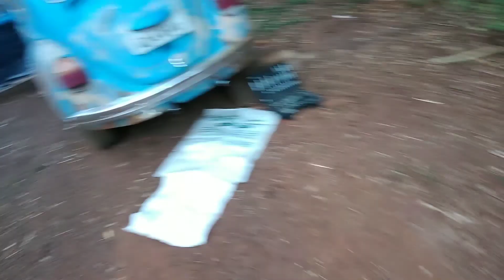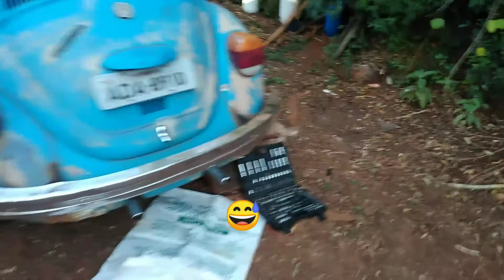VW FUSCA TROCA DAS POLAINA DO CÂMBIO 💯 🔧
Página do Facebook da VDG

Salve salve galera mais um vídeo.

   TMJ 🔧🔧💯🔥🙏🏻!!